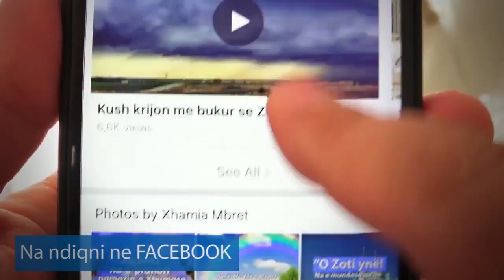Suret e Kuranit qe duhet te lexosh ne diten e Xhuma Keto Sure zgjidhte dhe Profeti per ti lexuar